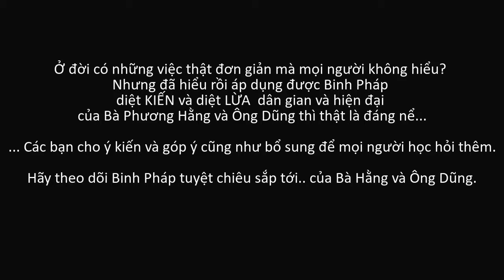Phương Hằng và Ông Uy Dũng kết hợp Binh Pháp Tuyệt Đỉnh diệt Kiến và diệt Lừa dân gian và hiện đại